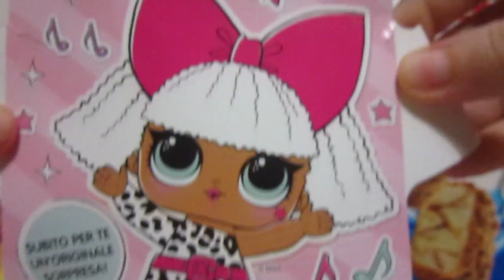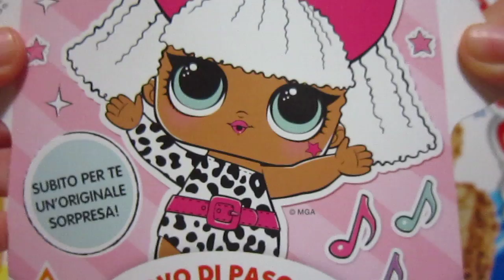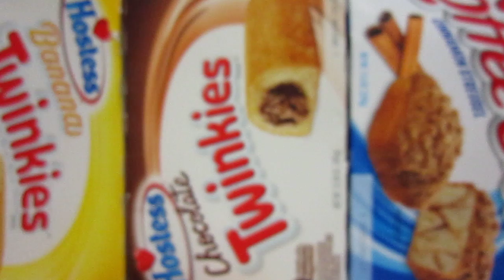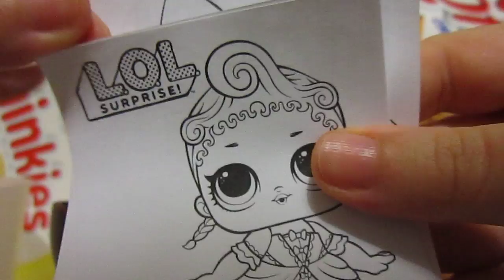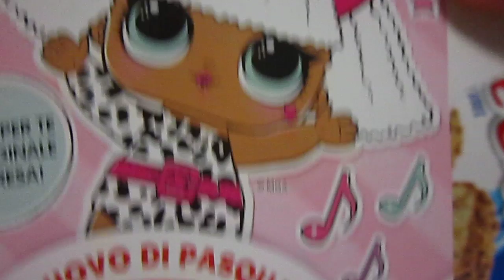LOADING PASQUA 2018: APERTURA/OPENING UOVO DI CIOCCOLATO DELLE L.O.L. SURPRISE - DOLCI PREZIOSI